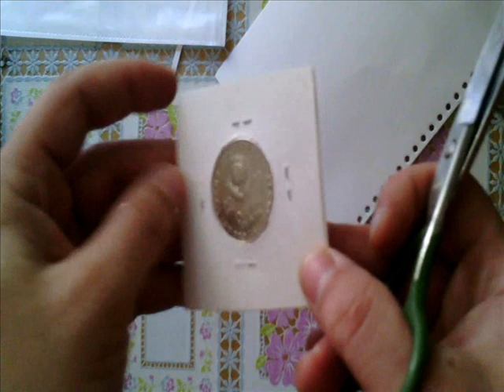Делаем ХОЛДЕР своими руками.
Тут можно продавать монеты Интернет-аукцион Мешок - купить или продать монеты
Вступайте в группу Тамбовские кладоискатели:
Спасибо всем кто поддерживает канал на плаву.
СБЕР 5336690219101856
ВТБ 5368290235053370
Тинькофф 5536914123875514